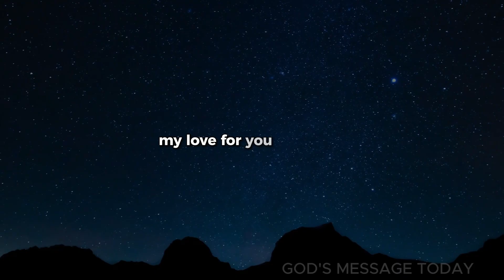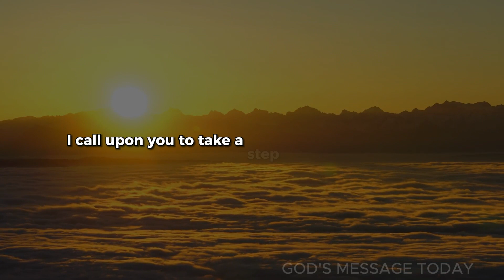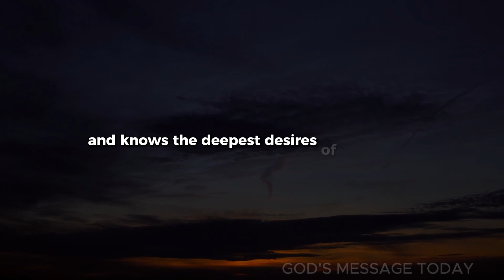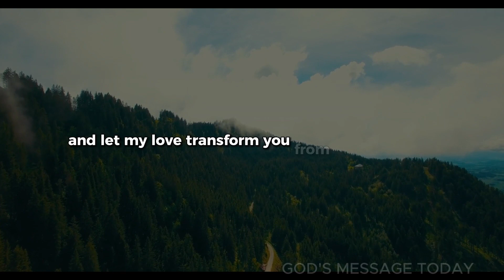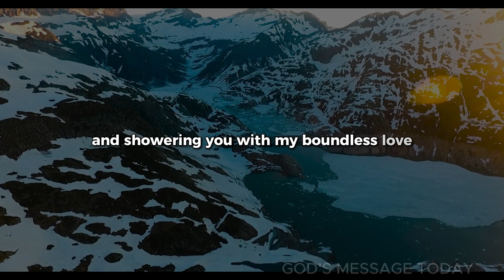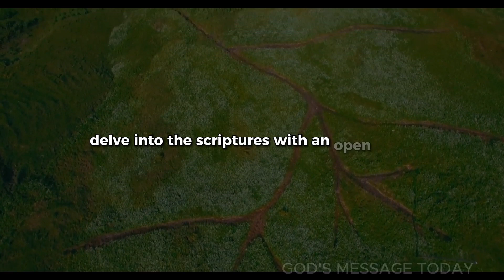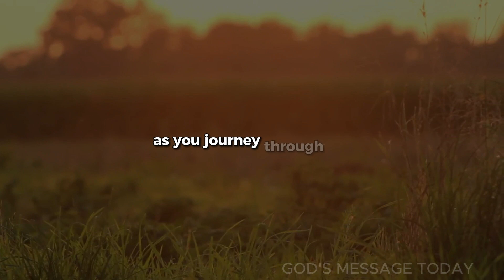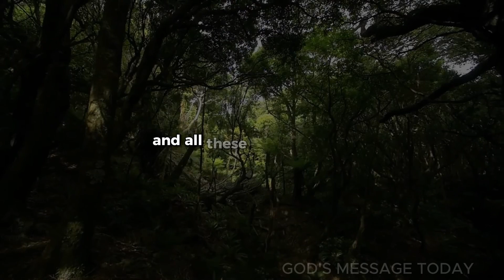God's Message Today | God's Message now